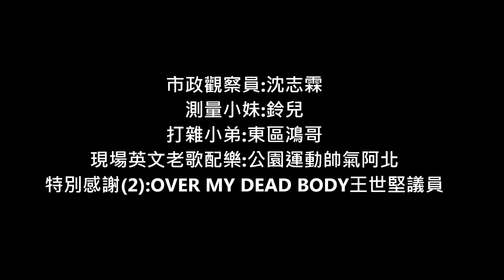市民等了好幾年 花大錢整修的大安森林公園籃球場! 竟然連''罰球線''都可以畫錯?還一錯錯了超過100天? ''世界最長的罰球線''在大安森林公園籃球場嗎?!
市民等了好幾年 花大錢整修的大安森林公園籃球場!
竟然連''罰球線''都可以畫錯?還一錯錯了超過100天?
''世界最長的罰球線''在大安森林公園籃球場嗎?!
明天10月7日(五)早上10點
我將與王世堅議員在大安森林公園現場會勘
歡迎關心市政與熱愛運動的朋友一起參加!